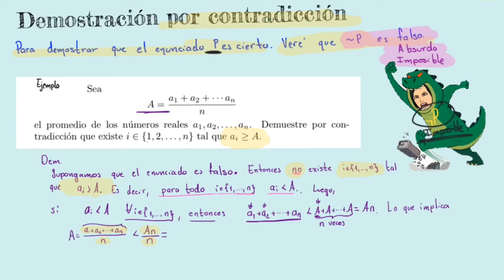Ejemplo Demostración por contradicción